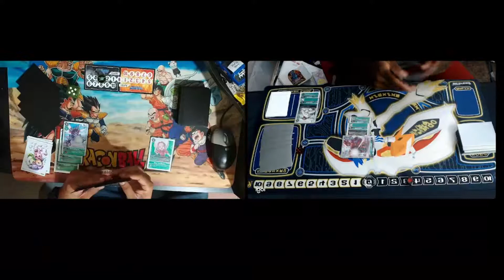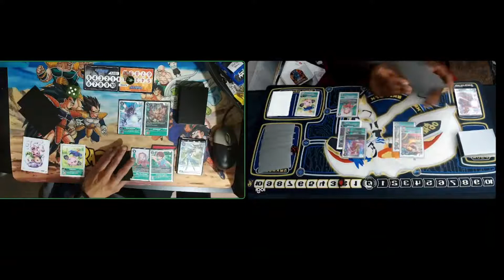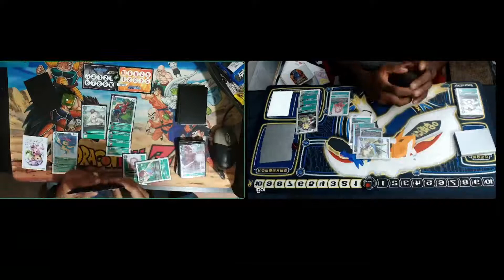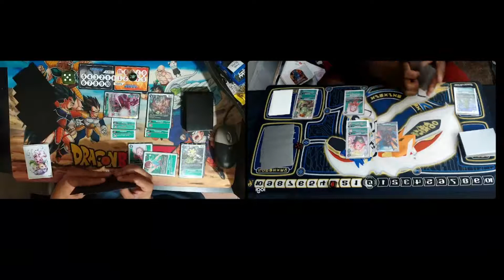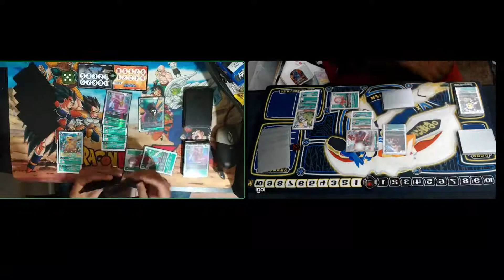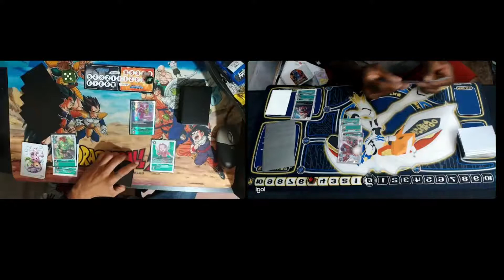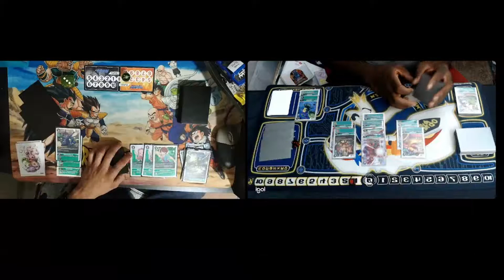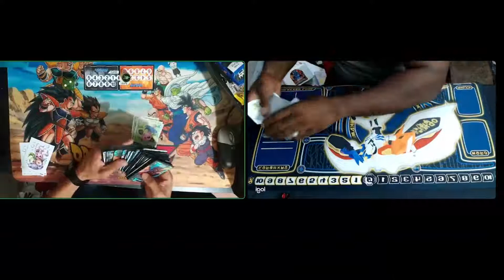Digimon TCG(BT5)- Green Control Mirror!...Nidhogs.....Nidhogs everywhere..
Get 10% of your next order when you use code: SDotTCG